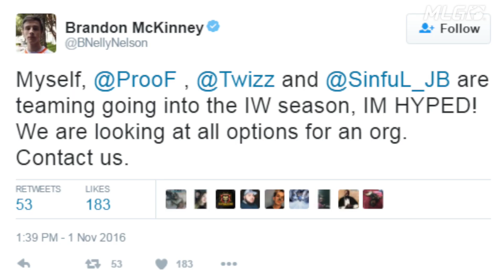'Nelson' has announced his Call of Duty: Infinite Warfare Roster